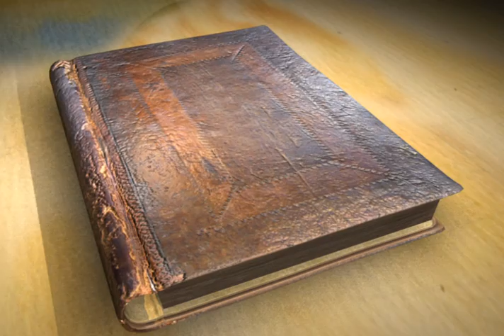44 Parsha Eikev - Torah Treasures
In Parsha Eikev, Rabbi Lisa Grushcow discusses when Moses tells the Israelites about all their travels since leaving Egypt and the lesson of mistakes that can lead to something good - like his people worshipping the golden calf.

Produced by Debra Gonsher Vinik and edited by David Vinik of Diva Communications, Torah Treasures is a web series consisting of 50 videos devoted to teaching the Old Testament to children ages 7 - 12.

Torah Treasures' library consists of easy to understand explanations from rabbis on the weekly Torah portion (parsha) with original, commissioned artwork and evocative photographs from the Getty Image collection. These four-minute videos were produced in conjunction with The New York Board of Rabbis, and feature seven rabbis from different Jewish denominations, who explain how these ancient stories are relevant to our lives today. Torah Treasures is a wonderful opportunity for parents and children to explore the Torah together.